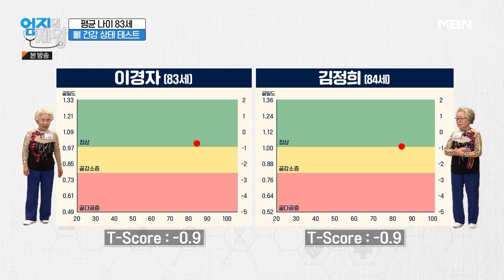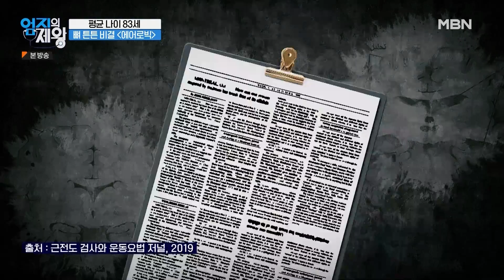[최고의 5분_엄지의 제왕] 의사들도 깜짝 놀라게 한 84세에 통뼈 유지 비법은? MBN 221129 방송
엄지의 제왕 514회 최고의 5분 [평균 나이 83세 뼈 튼튼 주인공은?]